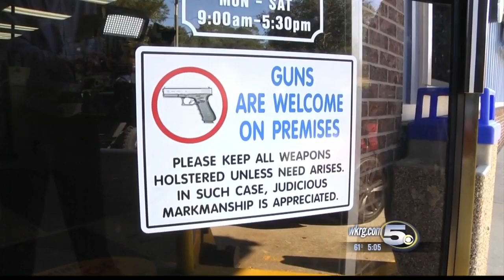Gun Training Important For First-Time Buyers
Local gun dealers say sales are up following the recent mass shootings.